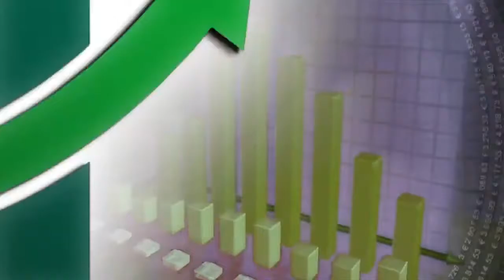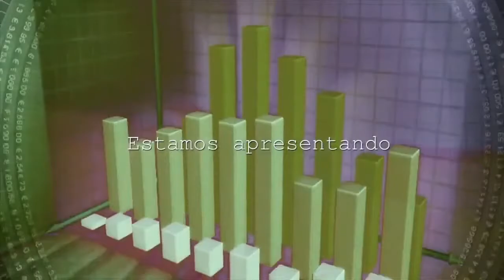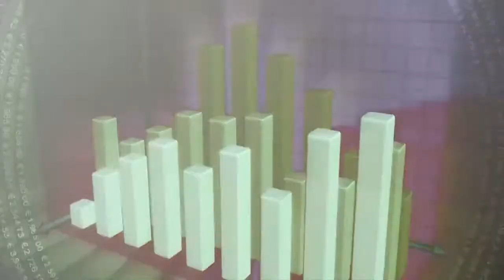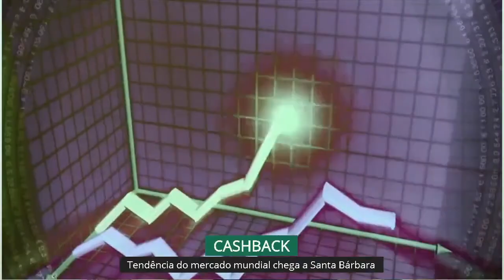🔴 🎬 Empresários em Destaque - Márcio Varella é o entrevistado no programa de hoje